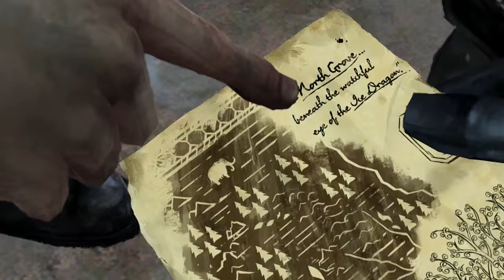Game of Thrones Episode 3 Part 5 - Difficult Tasks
Rodrick has Whitehill men go too far within their very halls but must restrain himself while Gared plans to join Jon Snow to deal with traitorous brothers. And Asher must gain an audience with the, Mother of Dragons herself.